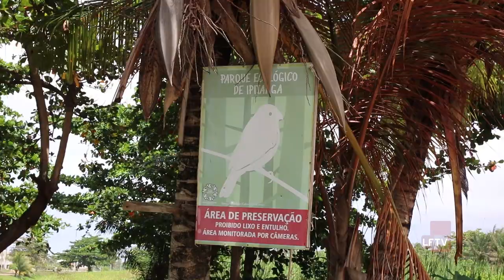Rua dos Veransitas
Esta semana nossa equipe recebeu uma denúncia sobre a situação da Rua dos Veranistas, que margeia um dos principais rios da cidade, e ainda assim está sofrendo com o abandono. E você também pode participar da LFTV, envie sua mensagem, foto ou vídeo para o nosso whatsapp pelo número 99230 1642